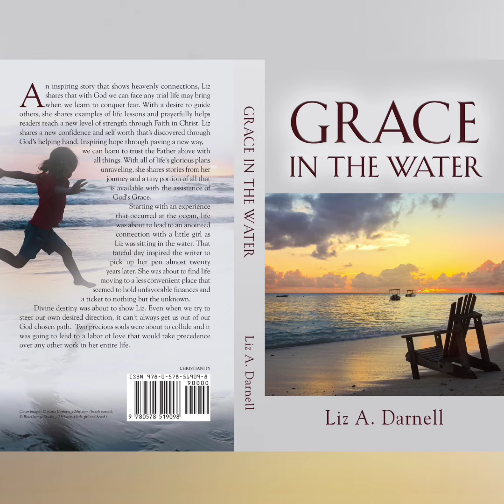Welcome to Grace in the Water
Visit our Facebook page or see more about Grace in the Water anytime